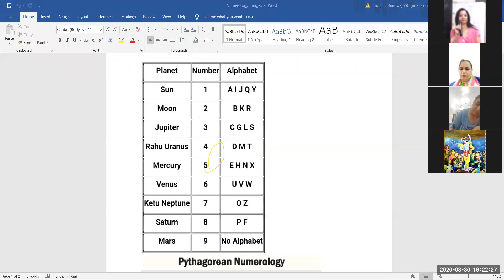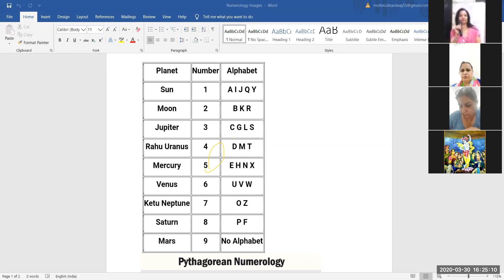#6Number#in#Vedic#Numerology##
Learn Online Vedic Astrology and Numerology with us.